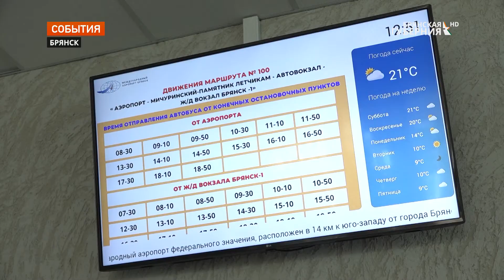Брянский аэропорт встретил 100-тысячного пассажира: как это было